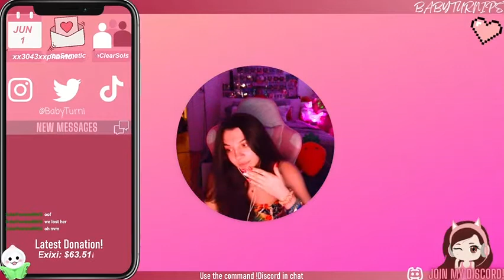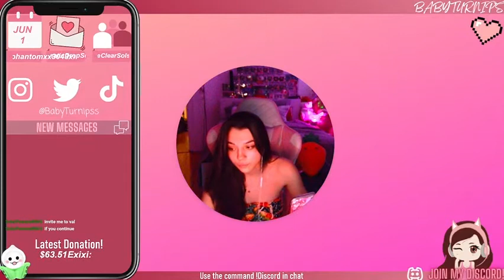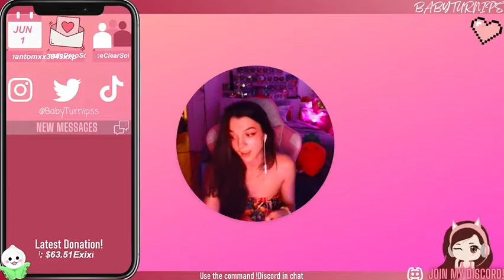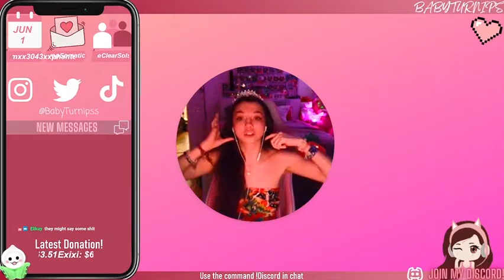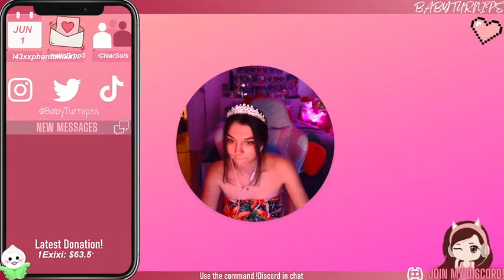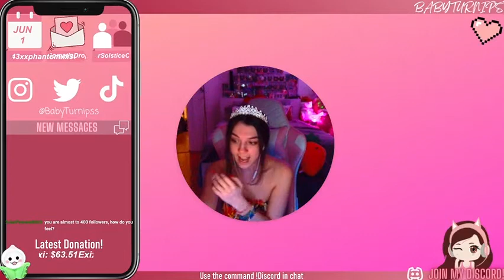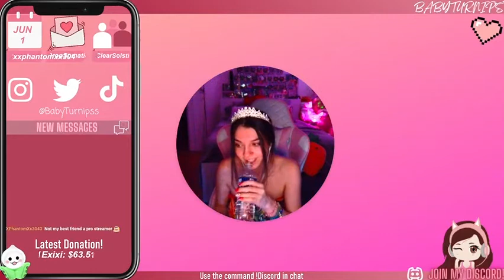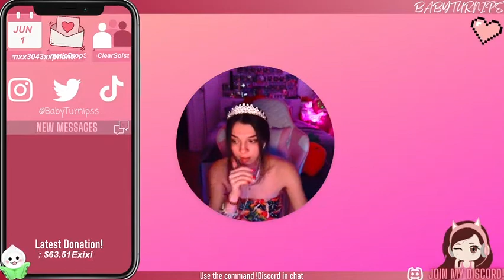"Sage you have too many Hours on Valorant"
The fake teleport makes the gameplay insane as you can't really tell where yoru is. Aggressive aggressive, aggressive aggressive valorant yoru is poggers.